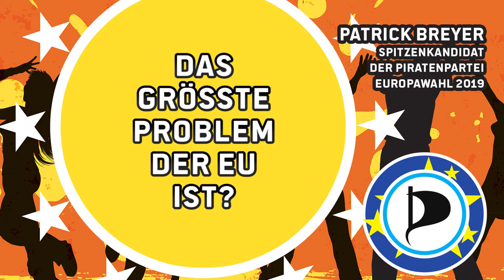Patrick Breyer über Datenschutz & Lobbyismus in der EU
Patrick Breyer ist Spitzenkandidat der deutschen Piratenpartei zur Europawahl2019.